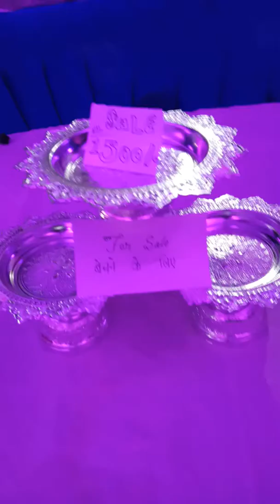Doranda J.M.P ka Mela